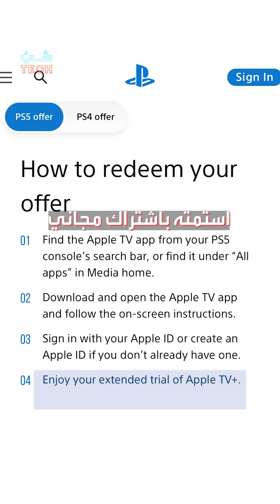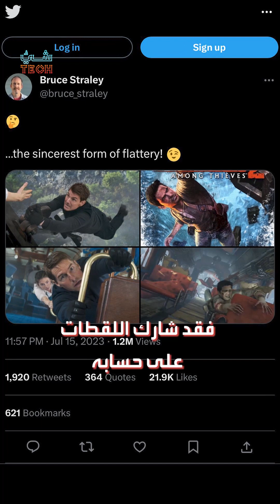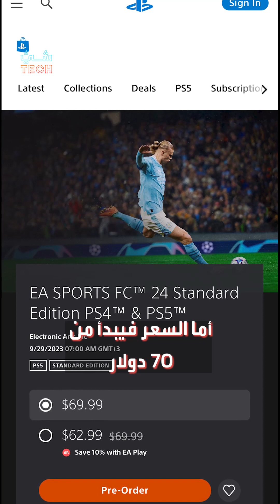كيف أوقع "نينتندو سويتش" بمختطِف في يد الشرطة؟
لماذا أغضب فيلم "المهمة المستحيلة" محبي هذه اللعبة؟ ومستجدات مصير "كول أوف ديوتي" وتسريبات لعبة فيفا الجديدة تجدونها في ملخص أخبار الألعاب هذا الأسبوع من